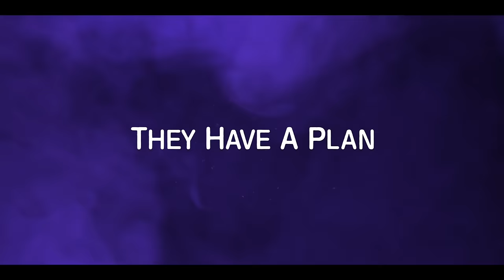GROW HOUSE MOVIE MPAA TRAILER [HD]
Official "Grow House" MPAA Movie Trailer 2017

GET YOUR TICKETS HERE atm.tk/growhousetix

Two guys start a risky new business to pay off a debt... it's about to get Lit!

GrowHouseMovie is a new film by DJ Pooh, starring Deray Davis, Lil' Duval, Faizon Love and Snoop Dogg. In theaters April 20, 2017

Note | Grow House green band trailer courtesy of Hollyweed Films.